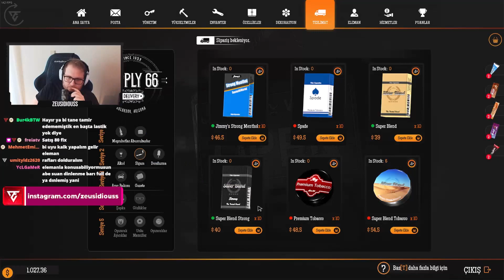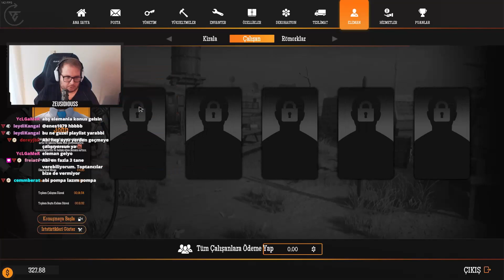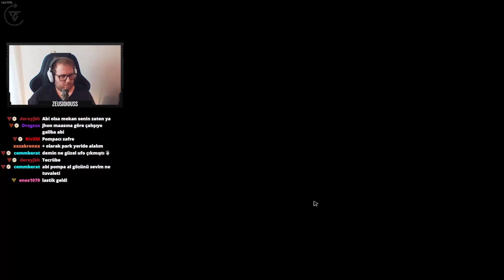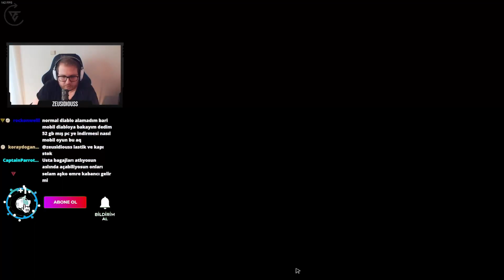POMPACI ZAFER [Bölüm 5] | Gas Station Simulator Türkçe | ZeuSidiouss | Zeu Clips